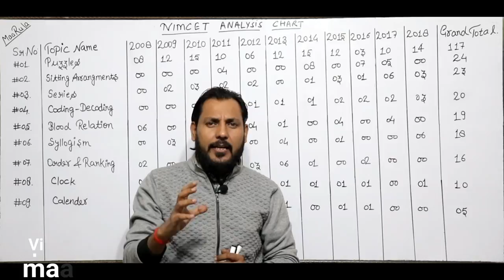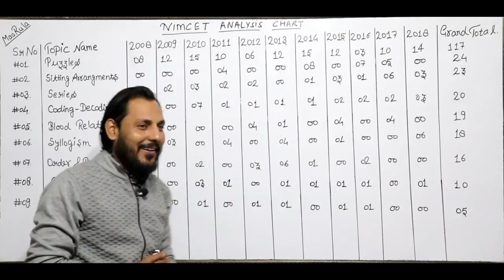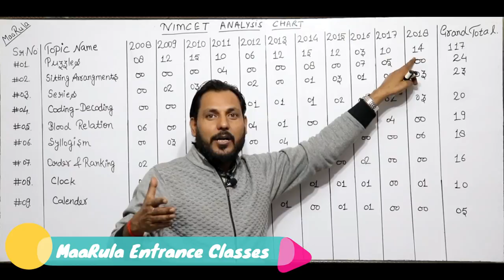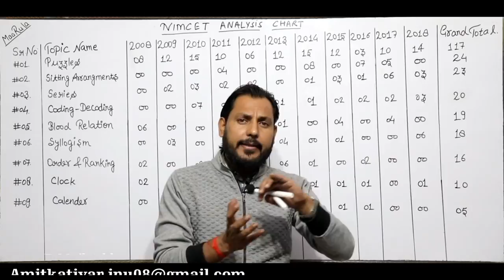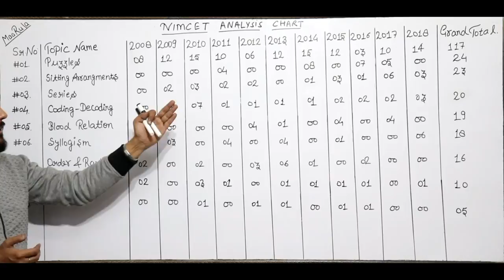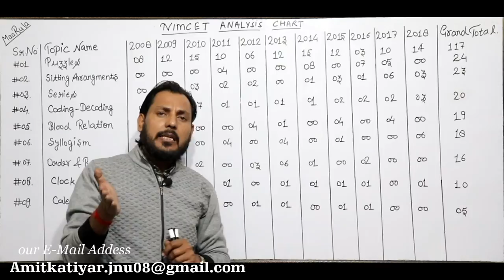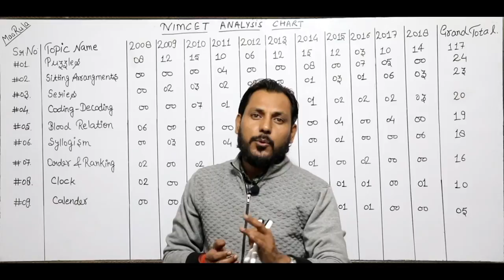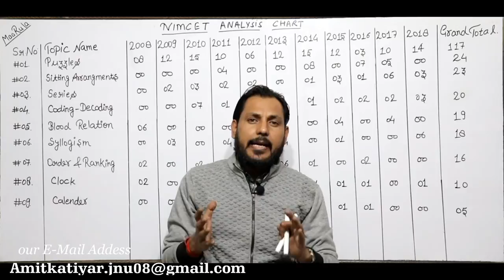Nimcet Success Mantra || Nimcet Analysis Chart 2019 || Reasoning